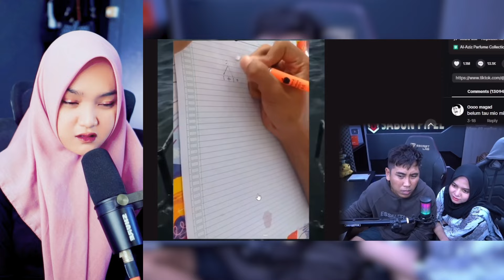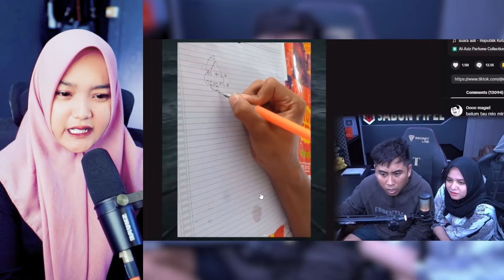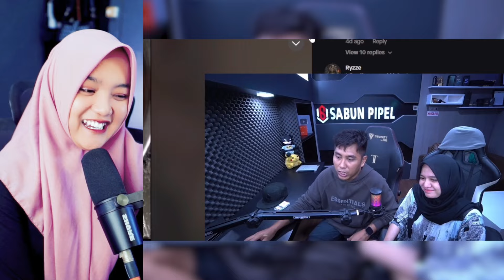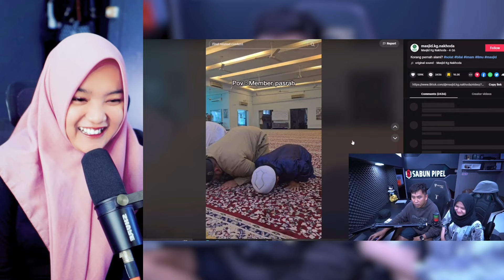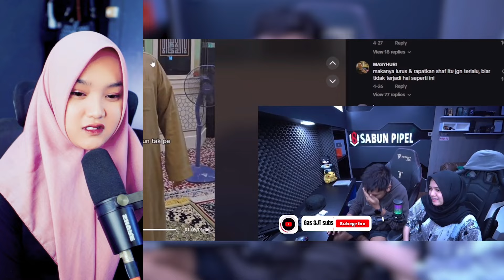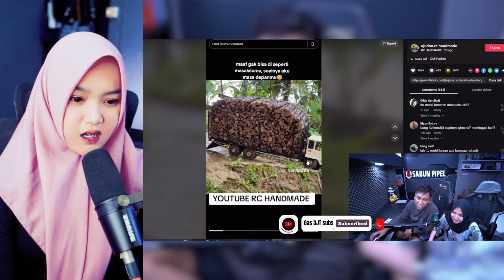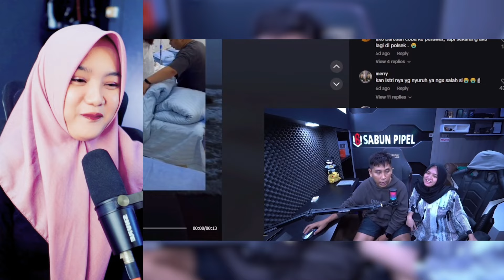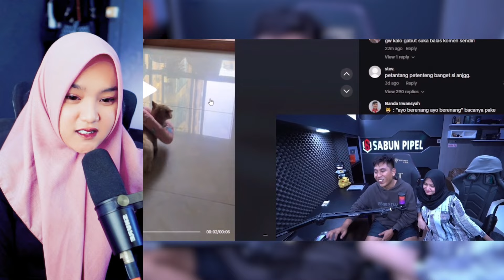ANDAI SAJA DULU AKU GAK MITA PAP JAHAT❗️❗️ - VIDEO REACTION ANDRE SUHEN - SABUN PIPEL